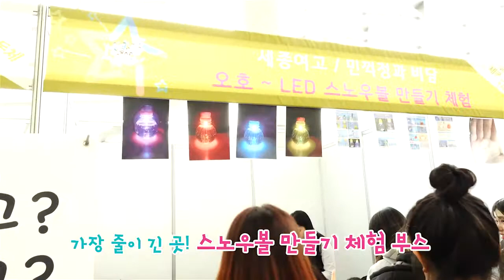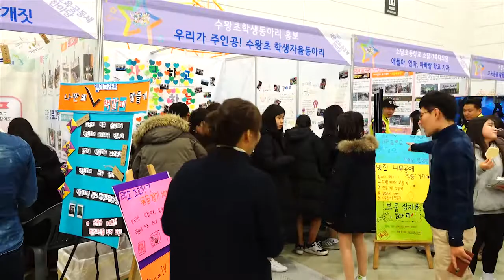[특집영상]2017 세종교육공동체 한마당